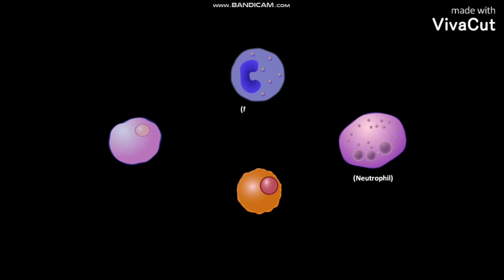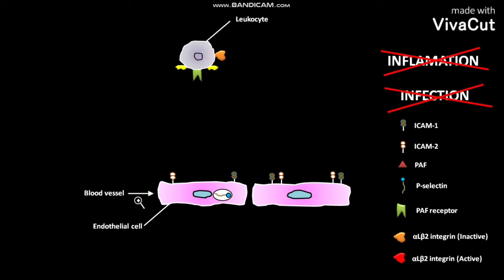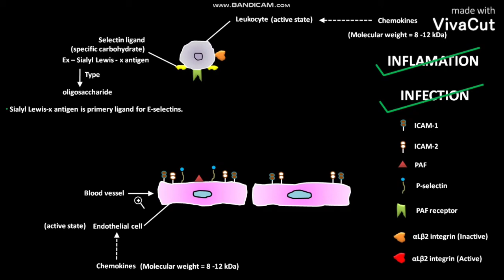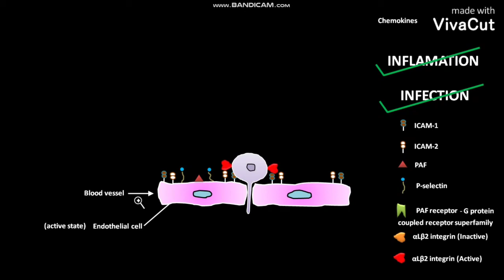Extravasation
In this video we have discussed about the cell cell adhesion in leukocyte extravasation.